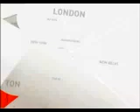June 8, 2009 Lyme disease spreading in Canada - CBC National News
In a study published in Monday's online issue of the Canadian Medical Association Journal, scientists documented how the territory of the blacklegged tick Ixodes scapularis, which transmits Lyme disease, is expanding east across the country.

"Projected increases in temperature with climate change are expected to permit and accelerate the expansion of I. scapularis into Canada," Dr. Nicholas Ogden from the Public Health Agency of Canada in Saint-Hyacinthe, Que., and his colleagues wrote.

Property of CBC Canada, shared on YouTube only to help raise awareness for Lyme disease